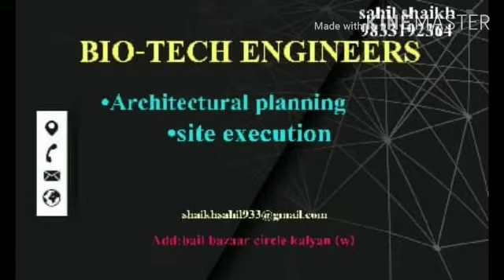M/S SHARP CONSTRUCTION || PROFESSIONAL CONSTRUCTION || ENGINEERS & CONTRACTORS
Video from BIO-TECH ENGINEERS